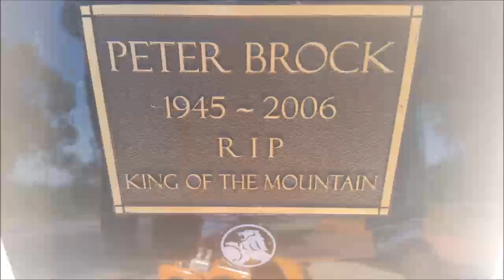Peter Brock Memorial Ride Perth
Well, it's the 10 year anniversary of the country's loss of one of it's greatest ever motorsport drivers... The King of the Mountain.

No-one could believe that Peter Perfect could have ended up paying the ultimate price for actually making a mistake, but he did.  Brocky wouldn't have wanted it any other way, either!  He will be forever remembered...